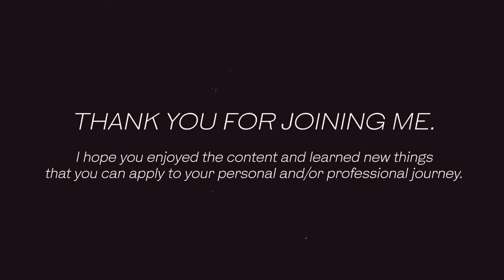Retail Investing Pt. 7 (Risk Taking Ability) ForTheFree Friday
Retail Investing Pt.7 - Risk-Taking Ability. Fredrick continues his retail investing series; today dives deeper into creating an investment risk profile. He begins the discussion surrounding risk taking ability and covers topics such as: time horizon, goal time horizon, and how those things relate to a practical environment. If you are trying to learn more about personal finance and money management, this podcast series is for you! GetRealWoke ForTheFree ForTheFree Friday

Investing For Success - Investing Tips For The Everyday Person - Fredrick D. Scott, FMVA
Become a RealWoke LiveChat Member to participate in the Learn2Earn Cash Giveaway, gain access to discounts, contests, cash giveaways, exclusive content, and the exclusive GetRealWoke Community Group, a private Facebook group where you can network with like-minded individuals, thought leaders, and credible, successful business owners and experts from various industries.
Read Fredrick's books for valuable insight into personal and professional financial growth and business development skills
Have a business idea that you'd like to talk through? Book Fredrick for an assessment to get his expert opinion
Want an opportunity to speak to Fredrick one on one for free? Apply for an opportunity to appear on a GetRealWoke Q&A Session
Check out the articles that Fredrick has written for Entrepreneur Magazine
Fredrick's social media campaign strategy development and execution is provided by Sista Social LLC

The content, images, name(s) (Fredrick D. Scott, Fredrick D. Scott, FMVA, Fredrick D. Scott FMVA, Fredrick D. Scott, FMVA®, Fredrick D. Scott FMVA®, Fredrick Douglas Scott, GetRealWoke, and RealWoke), likeness and brand are properties/assets of Fredrick D. Scott LLC and Intellectual Property rights are asserted thereto. No individual or company is authorized to duplicate, reproduce, or otherwise use any of the properties of Fredrick D. Scott LLC without the express, written authorization of Fredrick D. Scott LLC. Fredrick D. Scott LLC retains all use and licensing rights solely and exclusively. Any unauthorized duplication, reproduction, or other use of the aforementioned properties/assets on any digital or print mediums will be addressed in accordance with applicable federal and state laws, as well, the policies and procedures established by the owners of the platform(s) where unauthorized content is found.

Notice: Under Section 107 of the Copyright Act of 1976 (17 U.S.C. § 101-122), allowance is made for "fair use" for purposes such as criticism, comment, news reporting, teaching, scholarship, and research.